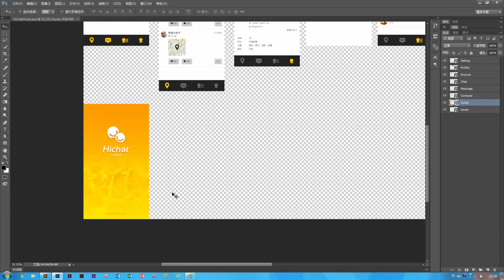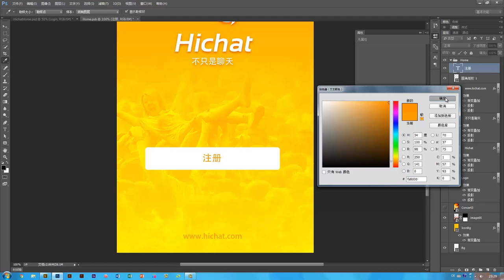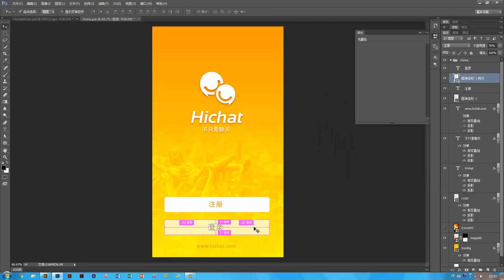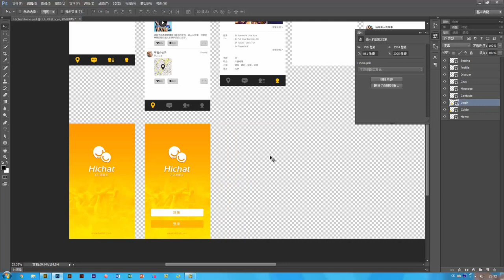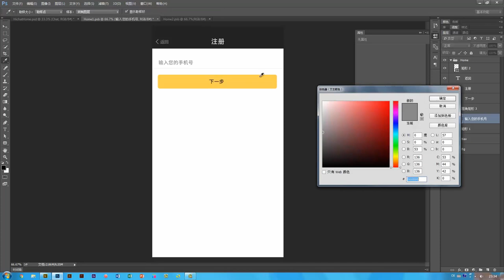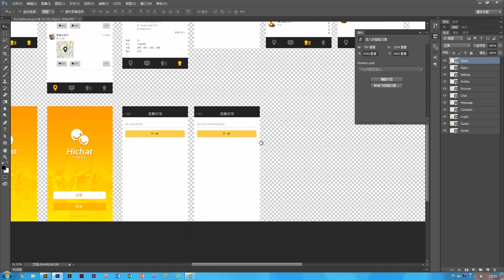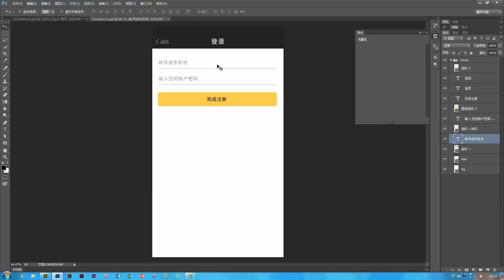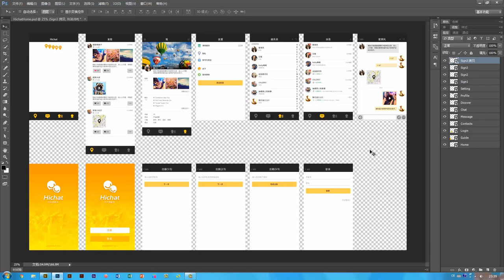MUI项目实训 社交APP的设计12 注册登录界面的设计